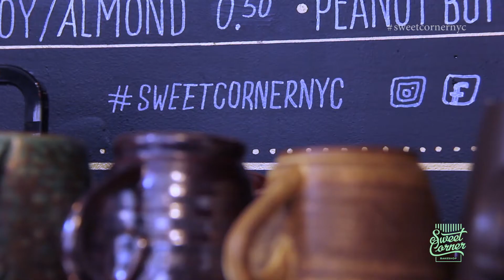My Movie 43